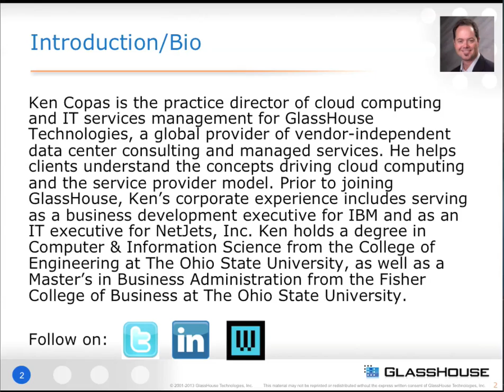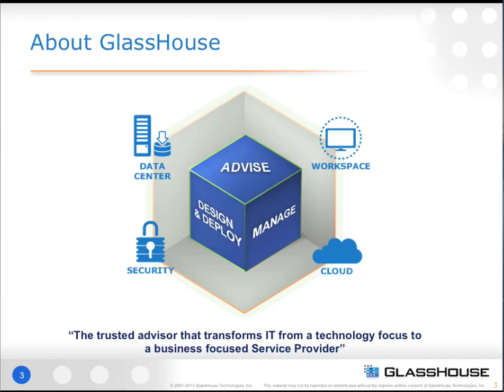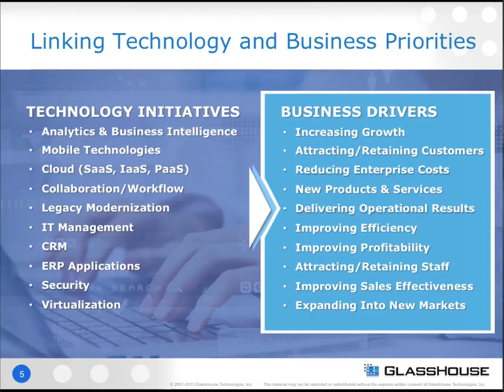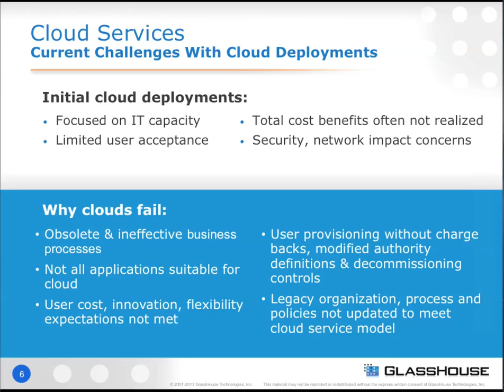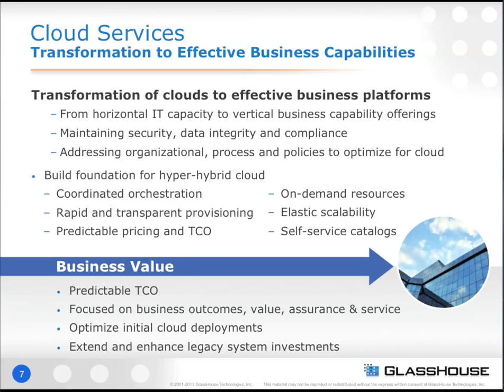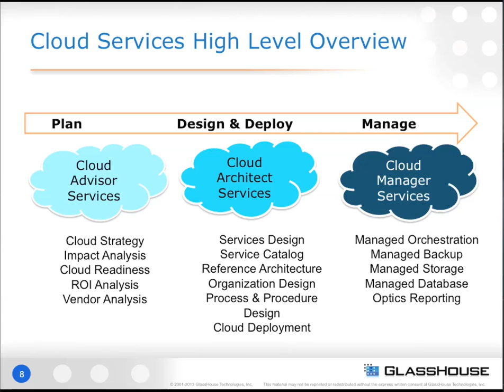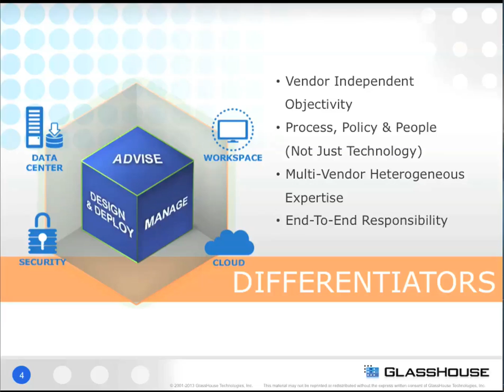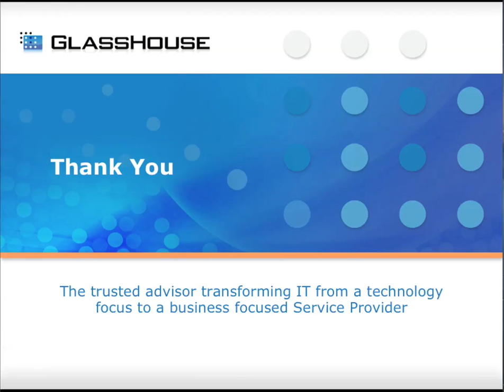An Overview of Glasshouse Cloud Services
In this slidecast, Ken Copas from Glasshouse presents an overview of the company's Cloud services.

"GlassHouse delivers clarity amid the hype, providing vendor independent, objective IT consulting, to drive customer defined business outcomes, and guide clients along the full lifecycle of transforming their IT infrastructure. We are unique in our focus not just on technology but also on our clients' information policies, procedures and organizational design, as those have the most significant impact on IT costs and effectiveness. Our solutions cover end-to-end planning, design and deployment to fully managed services."